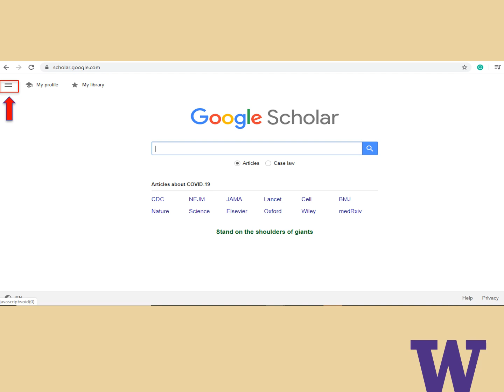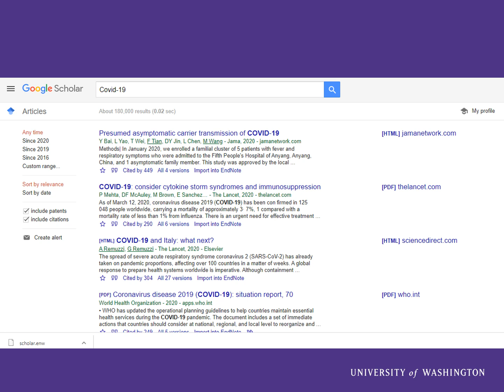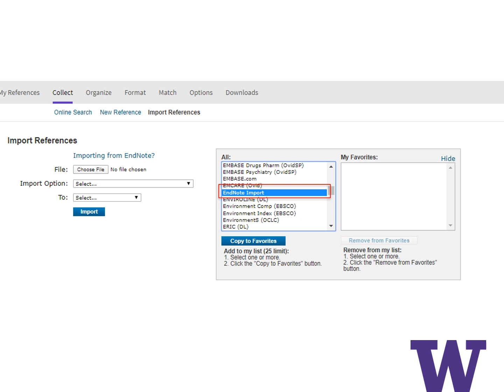Importing into Endnote from Google Scholar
A tutorial for importing into Endnote from Google Scholar by the University of Washington’s Health Sciences Library.